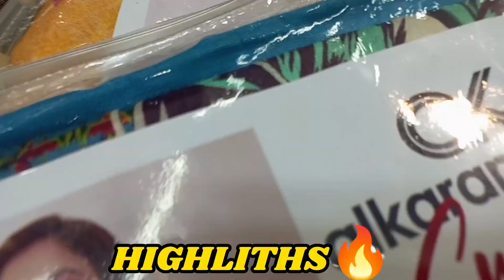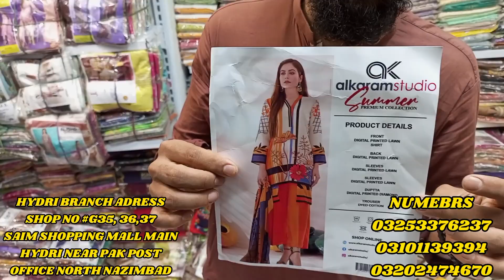sirf 1350 ma diamond duppata 3pc HADI FABRIC🔥😍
nishatlinen
COMMUNITY LINKS JOIN FOR DAILY UPDATES...
SHOP LOCATIONS...
                                   HYDRI BRANCH..
SHOP NO G35 36 37 SAIMNA SHOPPING MALL MAIN HYDRI NEAR PAK POST OFFICE NORTH NAZIMABAD
GARDEN BRANCH.
SHOP NO#53 OPP BAGH E HALR STREET, SWEET APART SHOE, MARKET GARDEN KARACHI